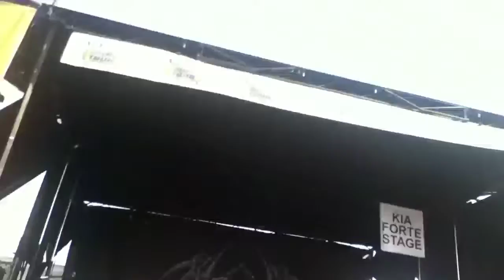WARPED TOUR '13 -NM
sry how the editing is, i was using my ipod. My friends and i went to warped tour yesterday at NM and we had a great time. He won like 6 shirts, i won one lol. We played a lot of games, and went on the water side a lot. Then the best part for me was seeing Black Veil brides =)